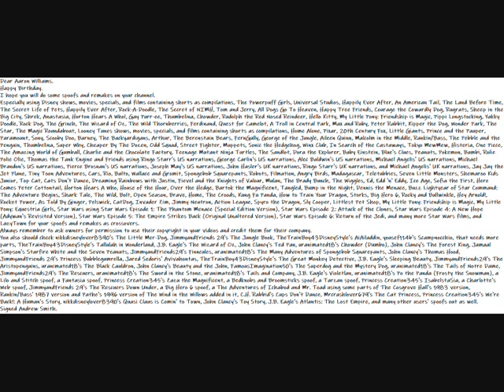My Happy Birthday Message To Aaron Williams Video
Dear Aaron Williams.
Happy Birthday.
I hope you will do some spoofs and remakes on your channel.
Especially using Disney shows, movies, specials, and films containing shorts as compilations, The Powerpuff Girls, Universal Studios, Happily Ever After, An American Tail, The Land Before Time, The Secret Life of Pets, Happily Ever After, Rock-A-Doodle, The Secret of NIMH, Tom and Jerry, All Dogs Go To Heaven, Happy Tree Friends, Courage the Cowardly Dog, Rugrats, Sheep in the Big City, Shrek, Anastasia, Horton Hears A Who!, Gay Purr-ee, Thumbelina, Chowder, Rudolph the Red Nosed Reindeer, Hello Kitty, My Little Pony: Friendship is Magic, Pippi Longstocking, Yakky Doodle, Rock Dog, The Grinch, The Wizard of Oz, The Wild Thornberries, Ferdinand, Quest for Camelot, A Troll in Central Park, Max and Ruby, Peter Rabbit, Kipper the Dog, Wonder Park, The Star, The Magic Roundabout, Looney Tunes shows, movies, specials, and films containing shorts as compilations, Home Alone, Pixar, 20th Century Fox, Little Giants, Prince and the Pauper, Paramount, Sony, Scooby Doo, Barney, The Backyardigans, Arthur, The Berenstain Bears, FernGully, George of the Jungle, Aileen Quinn, Malcolm in the Middle, Rankin/Bass, The Pebble and the Penguin, Thumbelina, Super Why, Cheaper By The Dozen, Odd Squad, Street Fighter, Muppets, Sonic the Hedgehog, Winx Club, In Search of the Castaways, Tokyo MewMew, Histeria, One Piece, The Amazing World of Gumball, Charlie and the Chocolate Factory, Teenage Mutant Ninja Turtles, The Sandlot, Dora the Explorer, Baby Einstein, Blue's Clues, Peanuts, Pokemon, Bambi, Rolie Polie Olie, Thomas the Tank Engine and Friends using Ringo Starr's US narrations, George Carlin's US narrations, Alec Baldwin's US narrations, Michael Angelis' US narrations, Michael Brandon's US narrations, Pierce Brosnan's US narrations, Joseph May's US narrations, John Hasler's UK narrations, Ringo Starr's UK narrations, and Michael Angelis' UK narrations, Jay Jay the Jet Plane, Tiny Toon Adventures, Cars, Rio, Balto, Wallace and Gromit, Spongebob Squarepants, Robots, Filmation, Angry Birds, Madagascar, Teletubbies, Seven Little Monsters, Shemaroo Kids Junior, Top Cat, Cats Don't Dance, Dreaming Rainbows with Justin, Fievel and the Knights of Valour, Mulan, The Brady Bunch, The Wiggles, Ed, Edd 'n' Eddy, Ice Age, Sofia the First, Here Comes Peter Cottontail, Horton Hears A Who, House of the Hour, Over the Hedge, Bartok the Magnificent, Tangled, Bump in the Night, Dennis the Menace, Buzz Lightyear of Star Command: The Adventure Begins, Shark Tale, The Wild, Bolt, Open Season, Brave, Home, The Croods, Kung Fu Panda, How to Train Your Dragon, Storks, Big Hero 6, Rocky and Bullwinkle, Hey Arnold!, Rocket Power, As Told By Ginger, Pelswick, CatDog, Invader Zim, Jimmy Neutron, Action League, Spyro the Dragon, Sly Cooper, Littlest Pet Shop, My Little Pony: Friendship is Magic, My Little Pony: Equestria Girls, Star Wars using Star Wars Episode 1: The Phantom Menace (Special Edition Version), Star Wars Episode 2: Attack of the Clones, Star Wars Episode 4: A New Hope (Adywan's Revisited Version), Star Wars Episode 5: The Empire Strikes Back (Original Unaltered Version), Star Wars Episode 6: Return of the Jedi, and many more Star Wars films, and LazyTown for your spoofs and remakes as crossovers.
Always remember to ask owners for permission to use their copyright in your videos and credit them for their company.
You also should check other users' spoofs out as well.